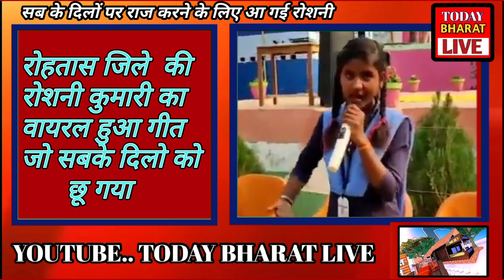Girl Saloni| वायरल हुई सलोनी | Viral Girl Saloni songs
Girl Saloni
वायरल हुई सलोनी

Viral Girl Saloni: वायरल हुई सलोनी |
Viral Girl Saloni songs in Hindi 2023 | मुख्य मंत्री आये मिलने

Viral Girl Saloni: वायरल गर्ल सलोनी का जीवन परिचय |
 Viral Girl Saloni Biography in Hindi 2023

Madhya Vidyalaya Patluka
बिहार का सबसे प्रसिद्ध स्कूल

बिहार रोहतास जिला के रातों रात वायरल होने वाली सलोनी की कहनी

वायरल गर्ल सलोनी जन्म परिवार और शिक्षा Girl Saloni Birth, Family and Education
Girl Saloni Biography in Hindi

सलोनी तिलौथू प्रखंड के पतलूका मध्य विद्यालय स्कूल में पढ़ती है और जो वीडियो वायरल | हुआ है उस वीडियो में स्कूल के किसी निजी कार्यक्रम में सलोनी अपने गाने को अपने प्रधानाध्यापक और अन्य शिक्षकों के सामने प्रस्तुत कर रही है| सलोनी का एक वीडियो सोशल मीडिया पर तेजी से वायरल हो रहा है